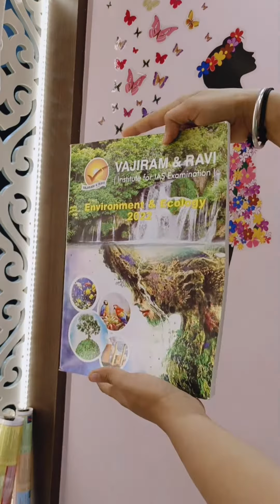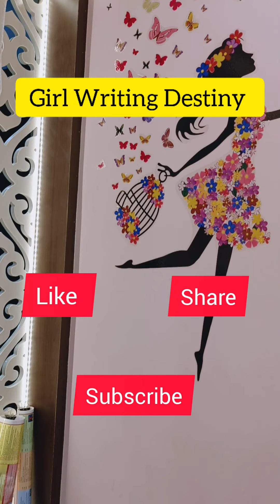Number of yellow books provided by vajiram for online GS class| Vajiram and Ravi yellow books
In this video I have shared total number of yellow books you will be receiving if you enroll in vajiram online GS classes .

regards,
girl writing destiny